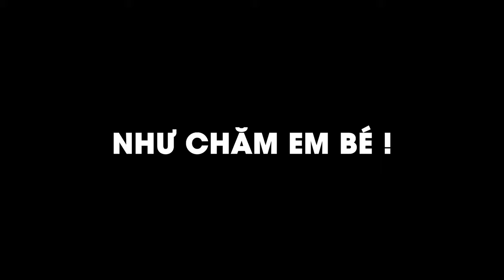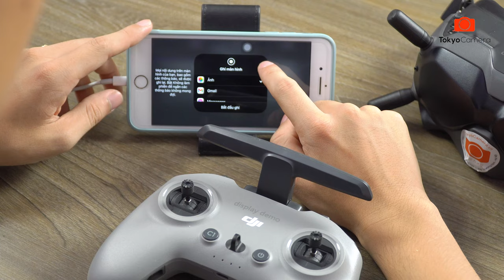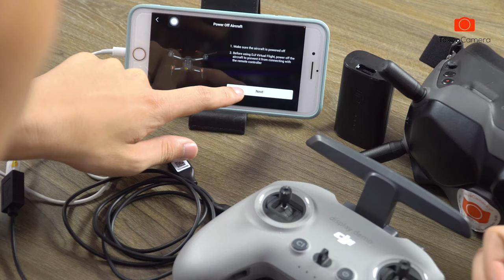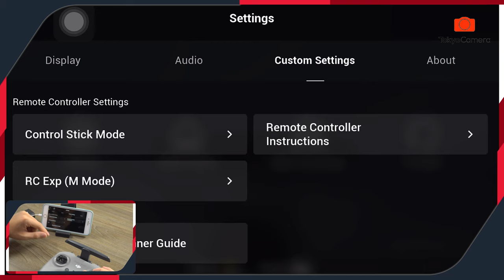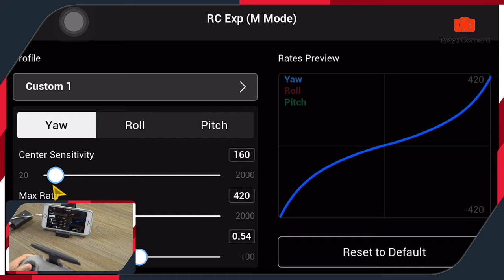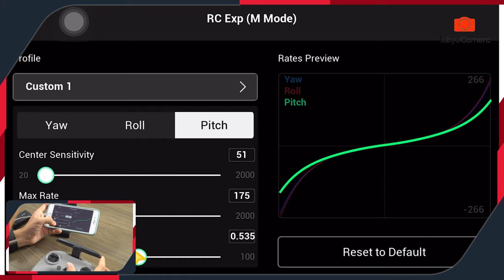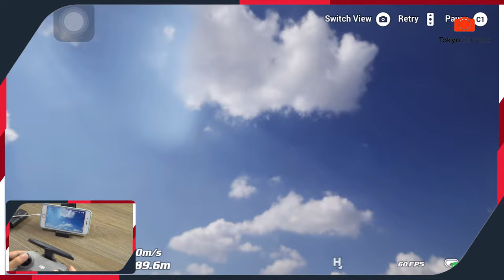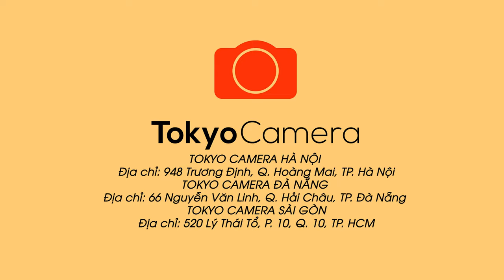Bay FPV Trong Mùa Covid, Anh Em Đã Biết Chưa? | Tokyo Camera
Link Sản Phẩm :
➥ Phụ kiện dành cho tất cả các thiết bị bạn mong muốn:
TOKYO CAMERA ĐÀ NẴNG Địa chỉ: 66 Nguyễn Văn Linh, Q. Hải Châu, TP. Đà Nẵng
TOKYO CAMERA SÀI GÒN Địa chỉ: 520 Lý Thái Tổ, P. 10, Q. 10, TP. HCM